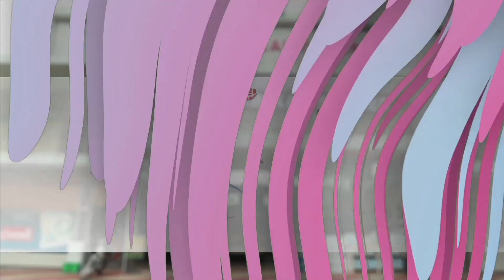പോക്സോ നിയമവുമായി ബന്ധപ്പെട്ട് പരിശീലനം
പഞ്ചായത്ത് വൈസ് പ്രസിഡണ്ട്  ഷൈജൽ  എടപ്പറ്റ ഉദ്ഘാടനം ചെയ്തു